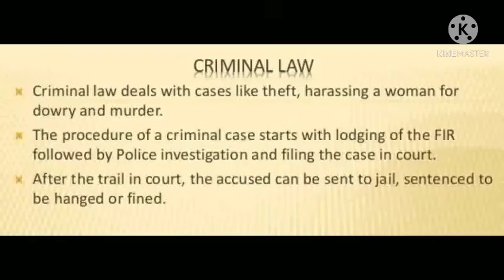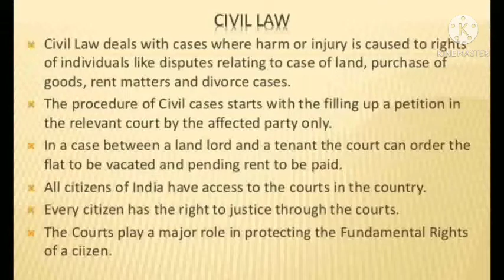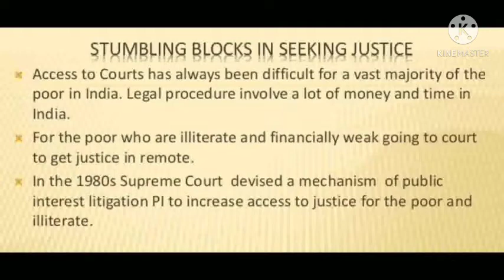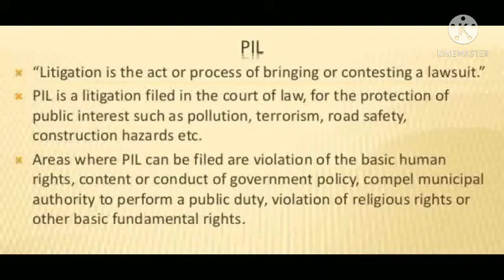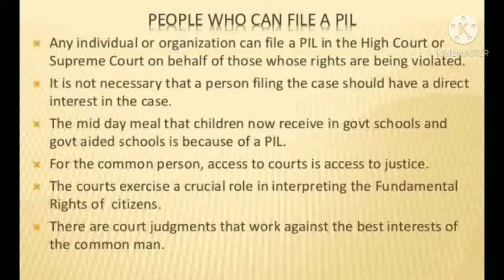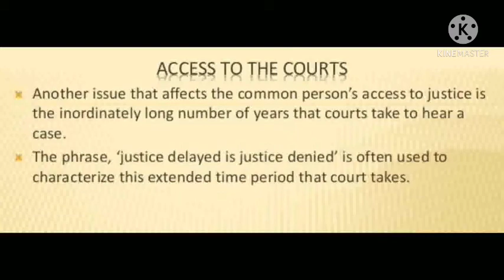8_social and political life IIl [ Judiciary] part 3 (Tr. Mukhtar Magray)